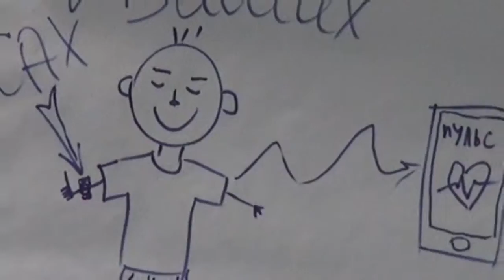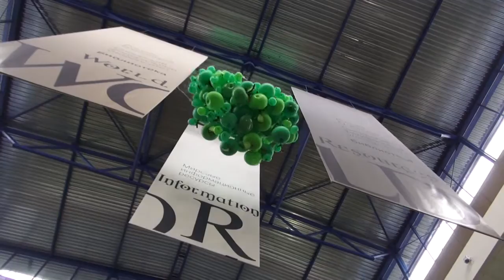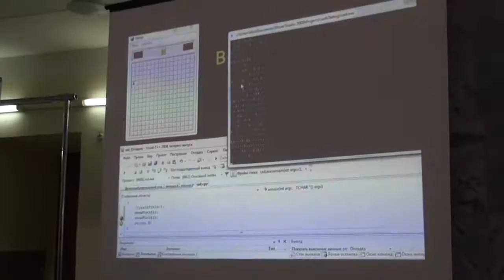Новости ТВ СФУ. Выпуск 5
Специальный выпуск Новостей, посвященный V Всероссийскому фестивалю NAUKA 0+ в Красноярске.